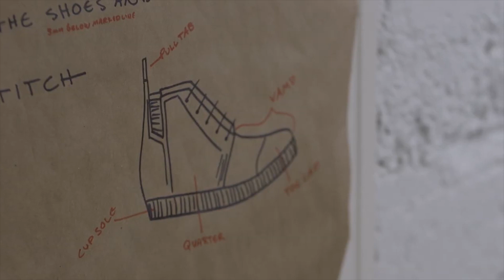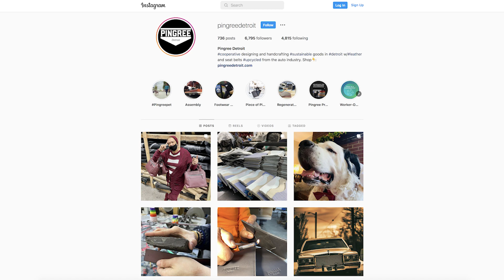Indestructible Dog Leash & More Made from Automotive Scraps - Autoline Exclusives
One person's trash is another person's treasure. Pingree Detroit has been turning automotive scraps, like leftovers from leather seats, into goods since 2015. It started out making shoes, but has expanded from there, and now even uses seat belts and airbags from Autoliv to create dog leashes and hand bags.